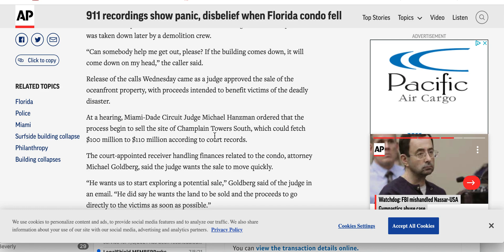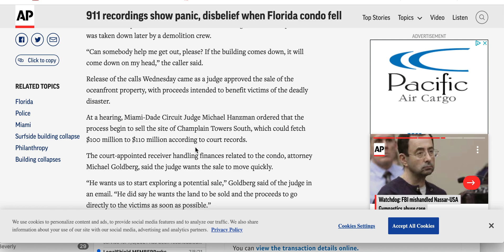Champlain Towers COLLAPSE I AM RIGHT AGAIN, THEY ONLY CARE ABOUT REAL ESTATE VALUE AND REVENUE!